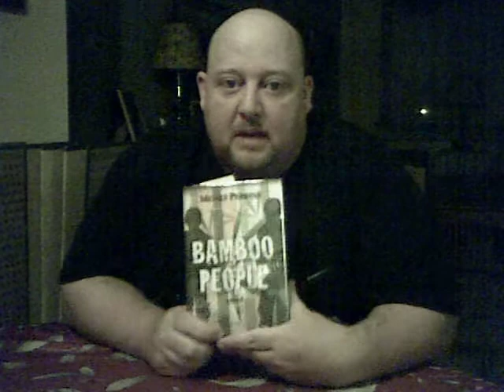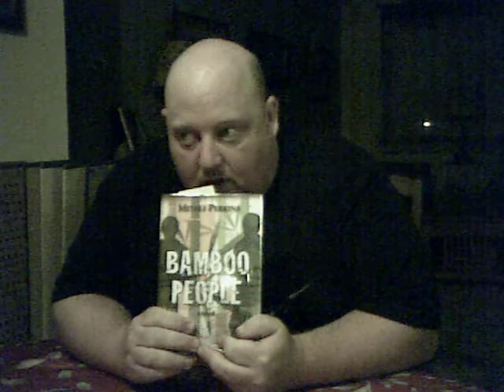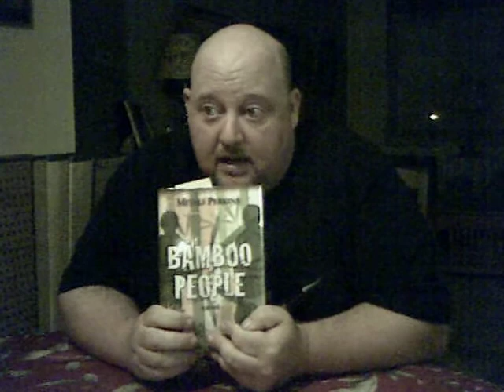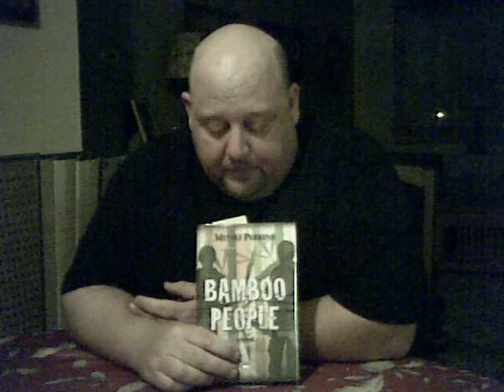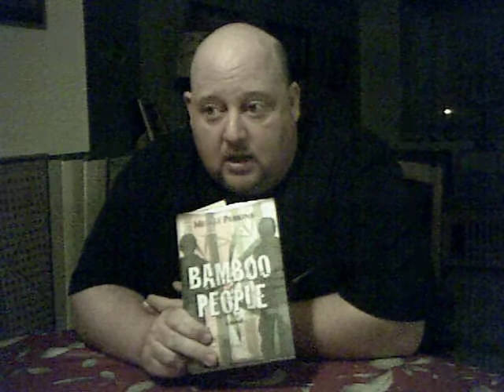Bamboo People by Mitali Perkins.AVI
Review Bamboo People